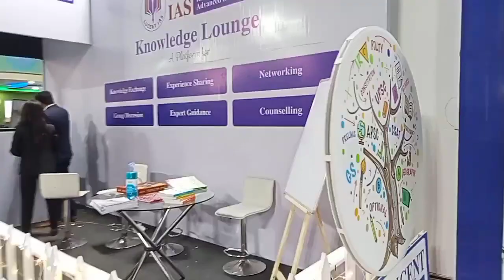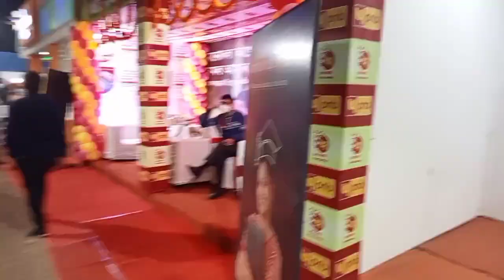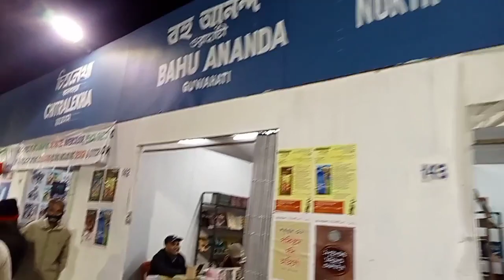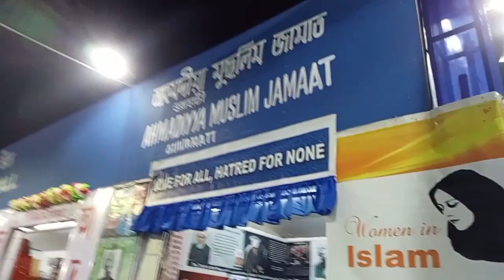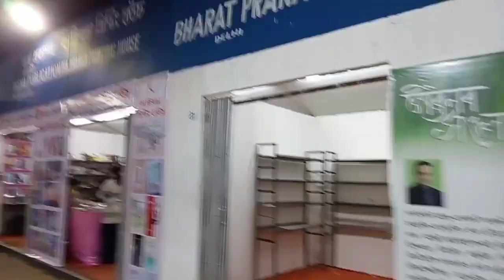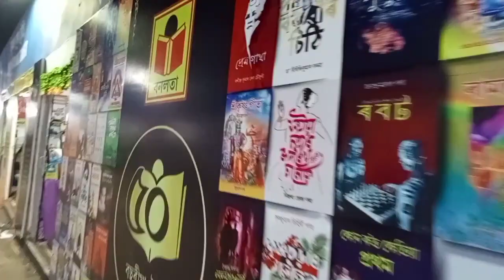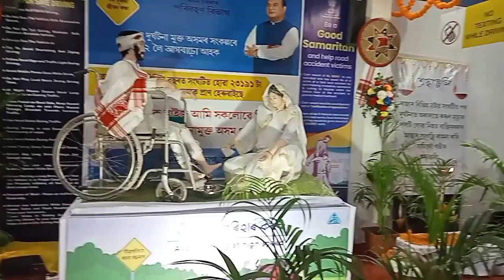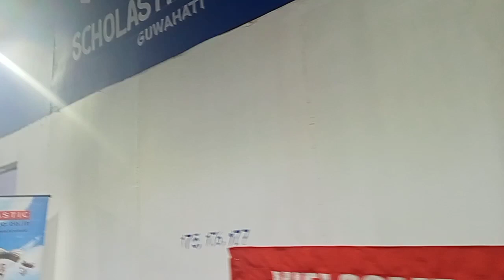গ্ৰন্থমেলা ৰ বাকৰিত // Guwahati Book fair // গ্ৰন্থমেলা ত গৈ কি কি দেখিলো কাক কাক লগ পালো //